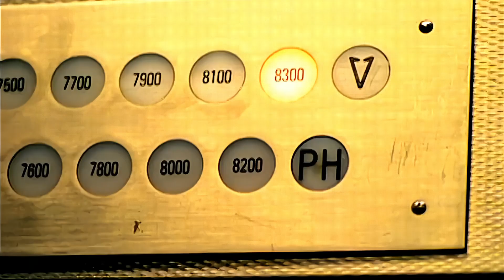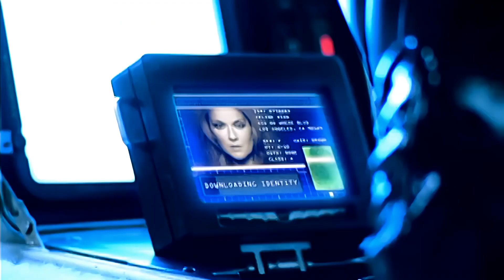Celine Dion - Taking Chances (Official Remastered Video) HD UPSCALED 1080i